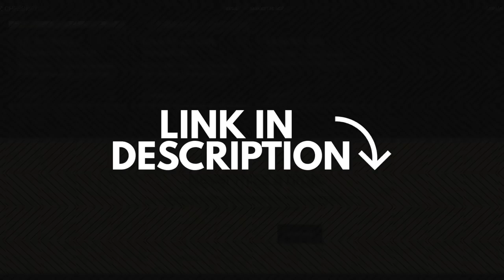Keep calm and win comfortably | Vidit vs Dvirnyy | World Blitz 2021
Vidit Gujrathi (2628) started the first day of World Blitz 2021 with a score of 6.0/10. In Round 11, he was up against GM Danyyil Dvirnyy (ITA, 2531). The Italian overpushed in the middlegame which gave Vidit a substantial advantage. How did the game continue after that? Find out in this video. We join the game after 17.Nd2